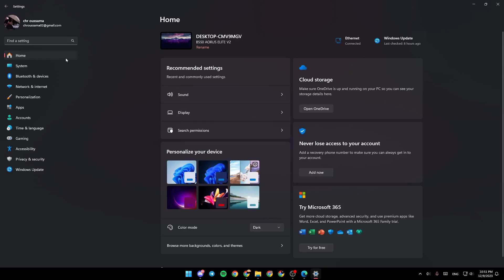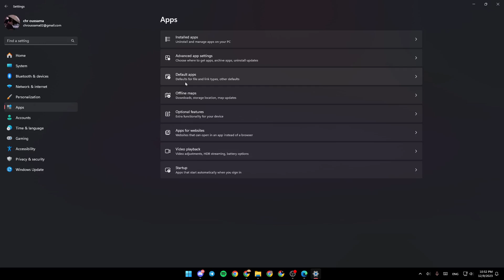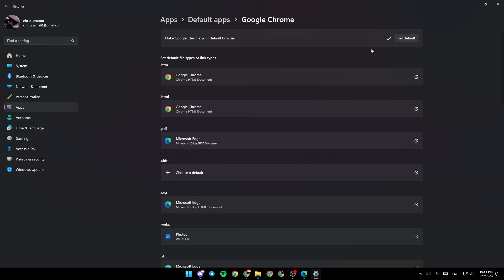How To Turn Off Microsoft Edge As Default Browser Tutorial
Today we talk about turn off microsoft edge as default browser,microsoft edge,default browser,microsoft edge default browser,stop edge from asking to be default browser